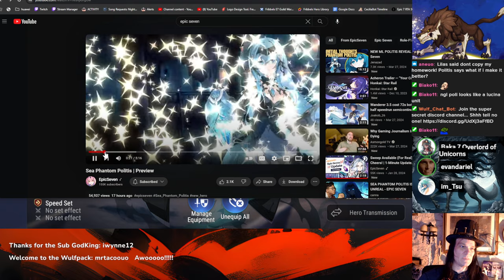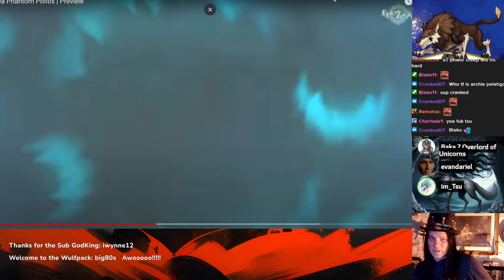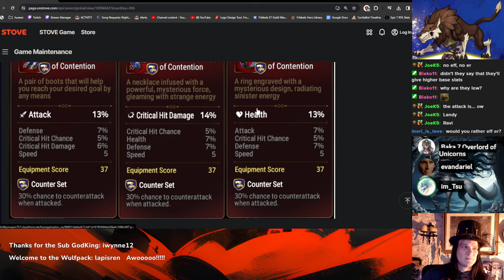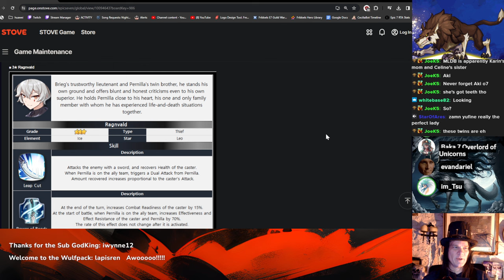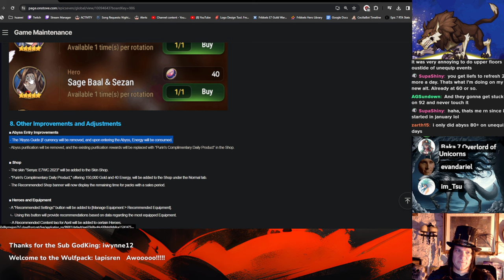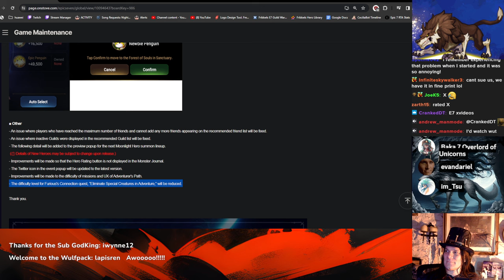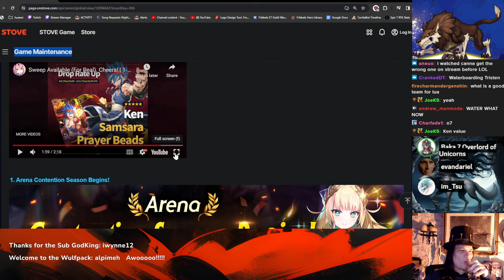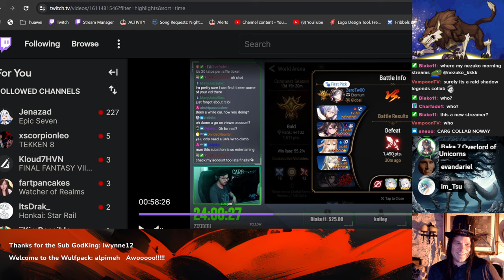ITS MAINTENANCE DAY! Lets Rage about Epic Seven! PODCAST Feat: im_Tsu, LucinaFanBoy, & Evandariel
Lets talk about the patch notes, politis, and what's around the corner.